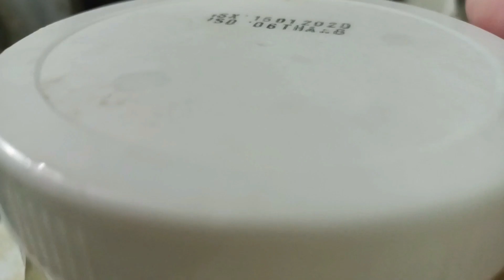MÓN CHAY mà NGƯỜI ĂN MẶN cũng RẤT MÊ LUÔN/ CÁCH LÀM DƯA CẢI không phải AI CŨNG BIẾT CÁCH NÀY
Chân thành cảm ơn Quý Vị đã xem video của NĂM SÚN
 Kính chúc Quý Vị sức khỏe và bình an
 Hãy thương SÚN & ỦNG HỘ KÊNH NĂM SÚN NHÉ